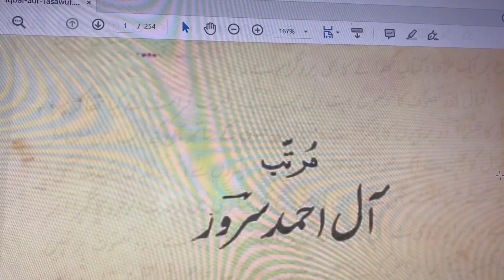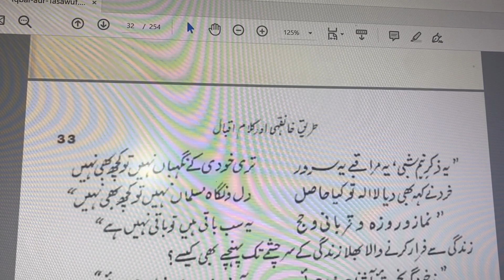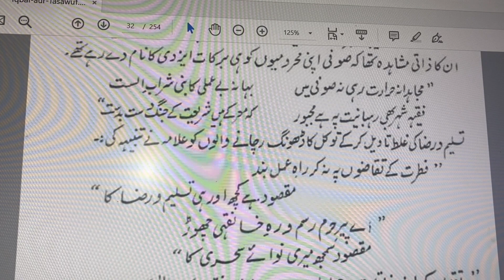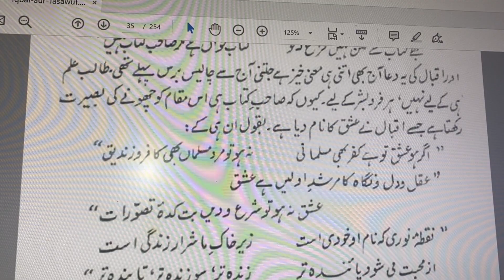Iqbal Aur Tasawuf Part 1 | اقبال اور تصوّف